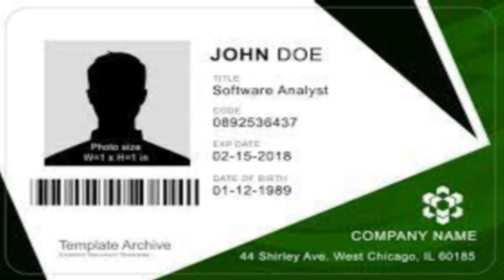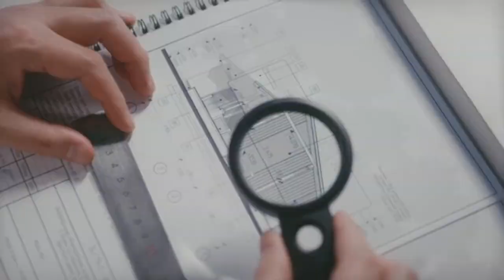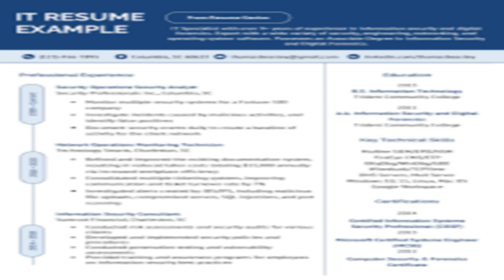CREATION D'UN CV IMPRESSIONANT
Bienvenu sur notre video sur la creation d'un CV impressionant vos employeurs potentiels. Nous vous livrons des secrets pour l'elaboration d'un CV que convainc les employeurs et qui met KO vos concurents.

Voulez-vous decouvrir comment cree un CV impressionant? Visualisez ce video du debut jusqu'a la fin et vous vous equiperez de ces secrets.

Cree un CV impressionant n'est pas resrve seulement aux personnes qui ont eu la chance d'etre a l'ecole, mais apres avoir visualie cette video; vous serez en mesure de le faire.

Nos reconnaissance au DJ Williams pour la belle music dans cette video.